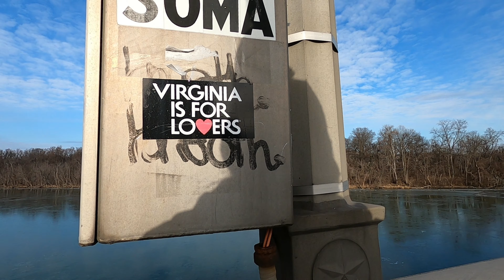Theodore Roosevelt Memorial Bridge, Washington D.C.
The Theodore Roosevelt Bridge (also known as the Teddy Roosevelt Bridge or the Roosevelt Bridge) is a bridge crossing the Potomac River which connects Washington, D.C., with the Commonwealth of Virginia. The bridge crosses over Theodore Roosevelt Island and carries Interstate 66/U.S. Route 50. The bridge is named in honor of Theodore Roosevelt, the 26th President of the United States.